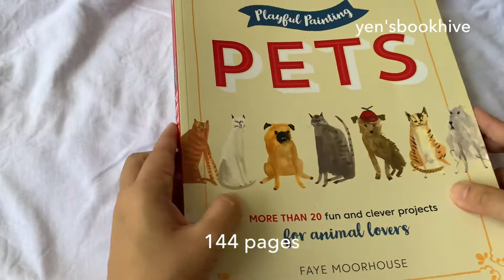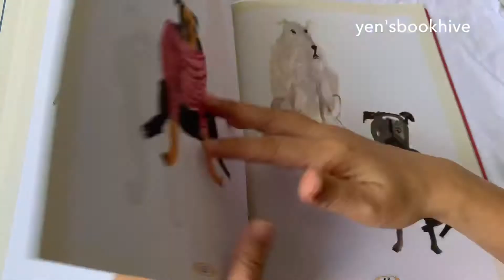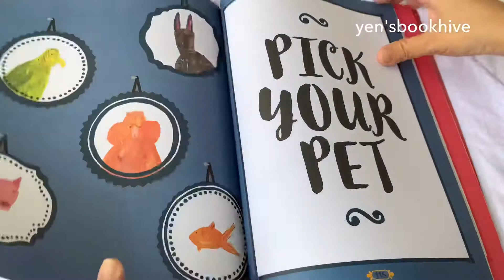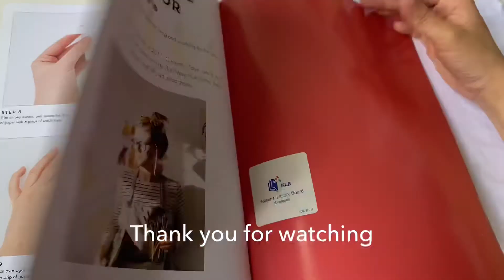Playful Painting Pets - Faye Moorhouse( Book flipping )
A great loose style about playful painting pets illustration by Faye Moorhouse. I love the style that you can easily paint with children.

Amazon store: